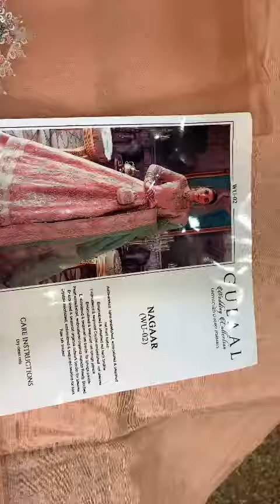*GULAAL WEEDING COLLECTION UNSTITCHED LUXURY FORMALS NAGAAR(WU-O2)*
*GULAAL WEEDING COLLECTION UNSTITCHED LUXURY FORMALS NAGAAR(WU-O2)* HANDMADE NECKLINE. HANDMADE BLOUSE FRONT ON KOREAN NET WITH PEARLS WORK. EMBROIDERED BLOUSE BACK. EMBROIDERED FRONT/BACK PANELS ON KOREAN NET WITH THREAD SEQUINS AND METALLIC YARN. EMBROIDERED DAMAN PATCH. EMBROIDERED NET SLEEVES. EMBROIDERED SLEEVES CUTWORK PATCH. EMBROIDERED ORGANZA DUPATA STITCHED. DYED TROUSER. 3PCS COMPLETE DRESS. AVAILABLE NOW!!!
*FOR MORE INFORMATION WTSAP 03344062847*